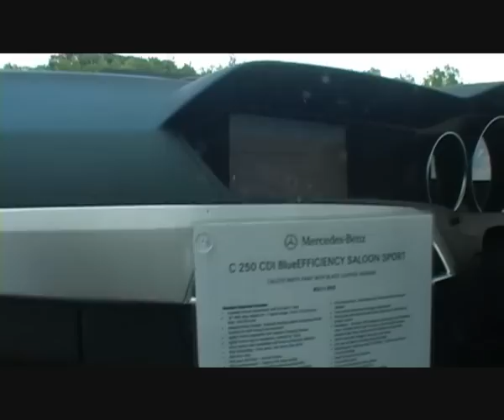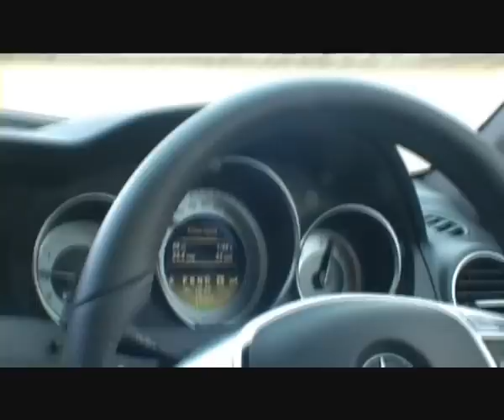new 2011 Mercedes C 250 CDi Blue Efficiency saloon sport (UK) drive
How refined is the C250 CDi?